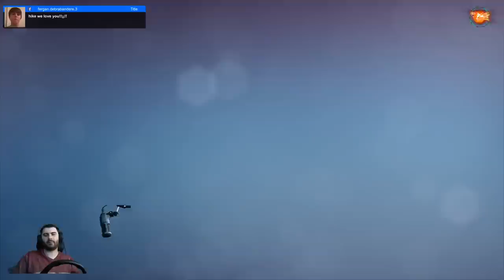Forza 5 New Cars + A WHEEL Livestream - XBOX ONE Forza Motorsport Races & Cars